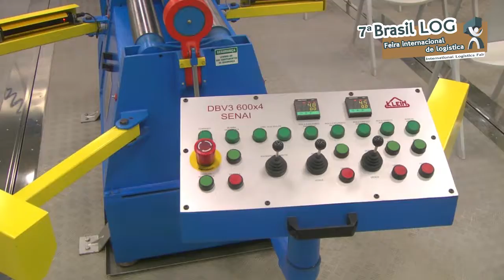BRASIL LOG 2019